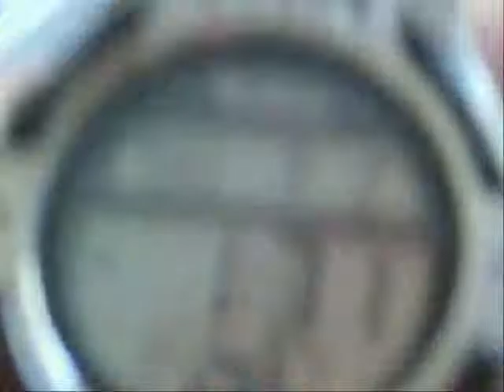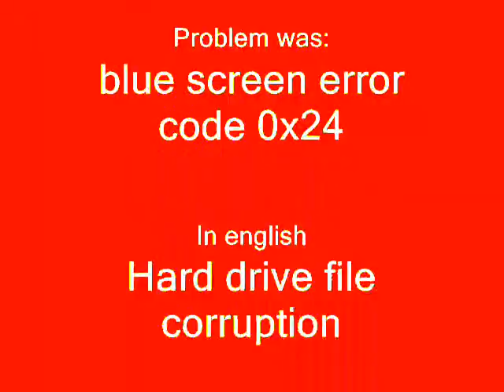Where I went in the past 48 hOURS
It was a tragity, I thought I'd be an emo forever!